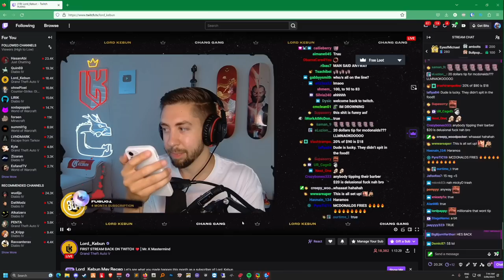Koil Reacts To Kebun Talking To Hutch & Ramee On The Phone On Twitch... | NoPixel